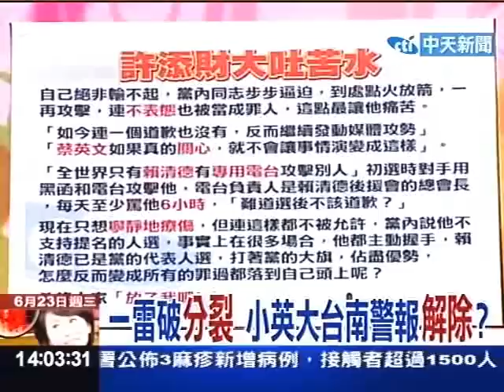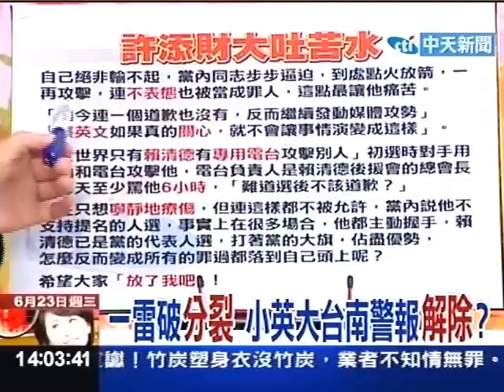一雷破分裂 小英大台南警報解除？